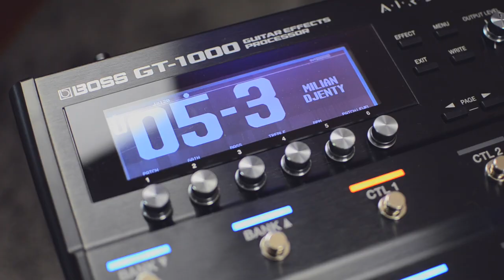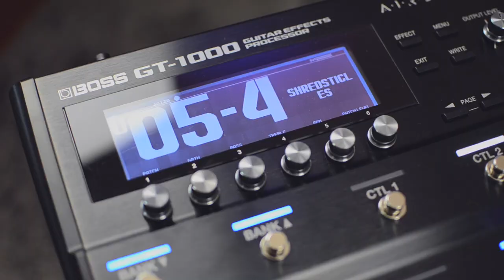BOSS GT-1000 | Sounds and final words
Today it's time to hear a few sounds of the Boss GT-1000. Overall, it's a good sounding unit with strong effects, however, the navigation and interface just remain annoying. See for yourself!